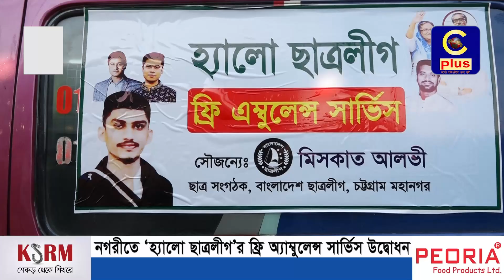নগরীতে হ্যালো ছাত্রলীগর ফ্রি অ্যাম্বুলেন্স সার্ভিস উদ্বোধন | Cplus